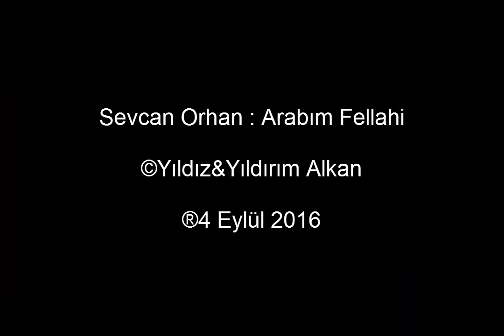SEVCAN ORHAN : ARABIM FELLAHİ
Bahçede mişmiş
Sararıp yere düşmüş
Sevdiğim Hattuş Bacı
Aklıma düşmüş
Öyledir öyle
Derdini söyle
Arayıp da bulamazsan
Gönlünü eyle
Arabım Fellahi
Severim vallahi
Çekerim silahi
Vururum vallahi
Bahçede iğde
Dalları hep yerde
Sevdiğim Hattuç Bacı
Eviniz nerde?
Öyledir öyle
Derdini söyle
Arayıp da bulamazsan
Gönlünü eyle
Arabım Fellahi
Severim vallahi
Çekerim silahi
Vururum vallahi